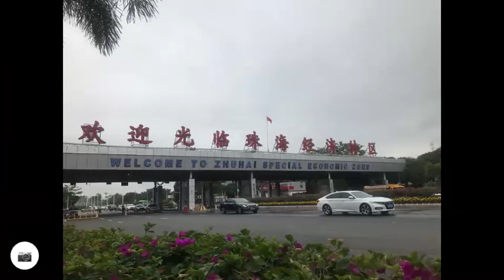84 km long run for One Track Mind Run Charity